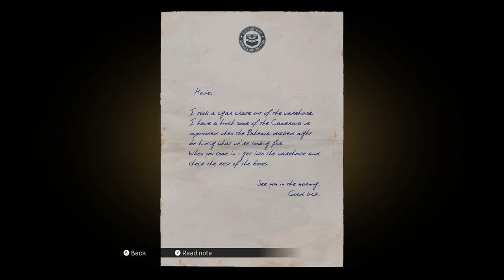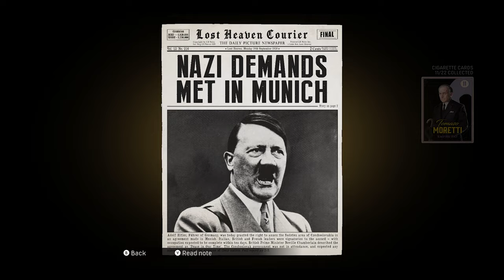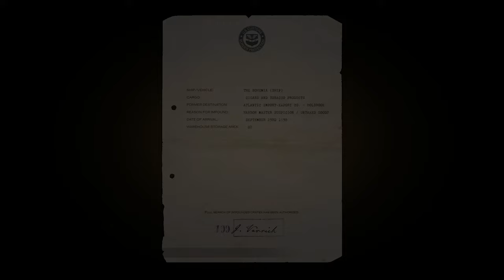MAFIA DEFINITIVE EDITION: Part 11 - Bank Job [4K 60FPS PC]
This is a Let's Play, walkthrough, and playthrough of Mafia Definitive Edition. In this episode we are playing the 18th and 19th chapter of the game.

GAME: Mafia Definitive Edition
AUTHOR: Hangar 13 & 2K